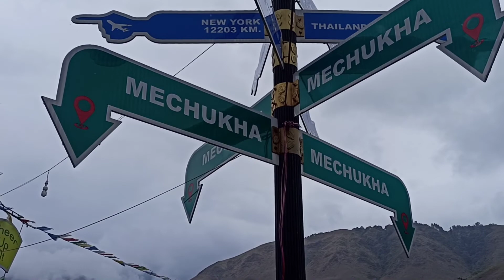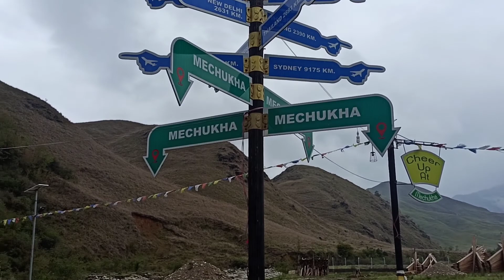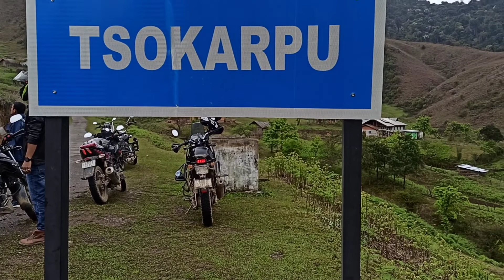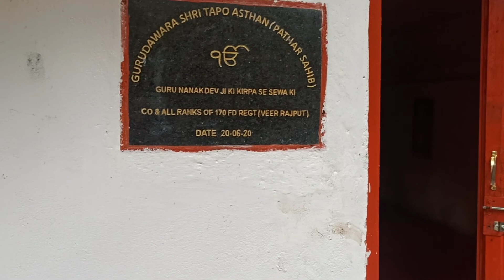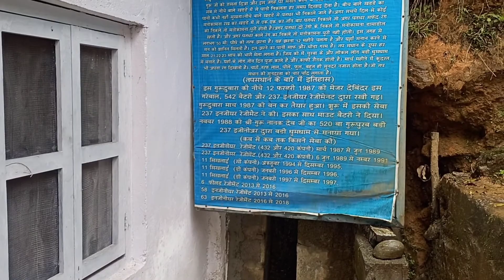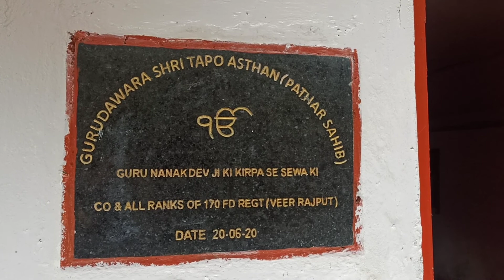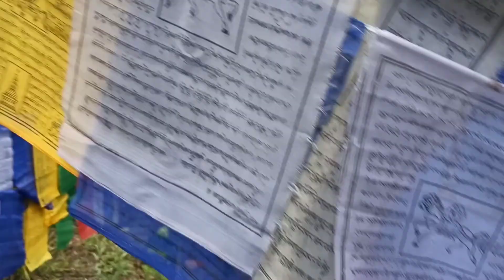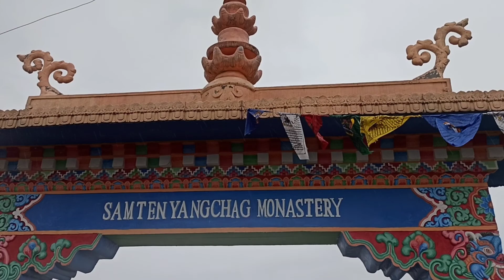Beautiful Mechuka Town,Valley and its Lanscape.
Mechuka Valley/town is well known  for its Beautiful landscape ,scenic,snow in winter and is very close to India-China border
 in Arunachal.The town is very important for Indian military.A fuel pump,an atm machine already been installed which one could  access easily in 2022.During rainy days the narrow road could be very challenging for the ones who is never been on off-roads since the road is under Highway construction and it as at high altitude.I presume One should visit Mechuka town valley once in their lifetime.